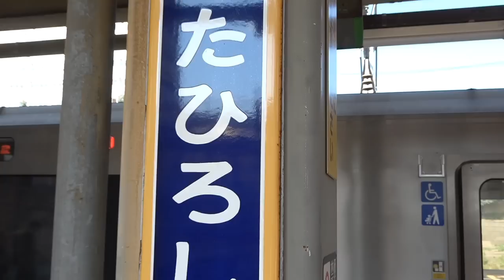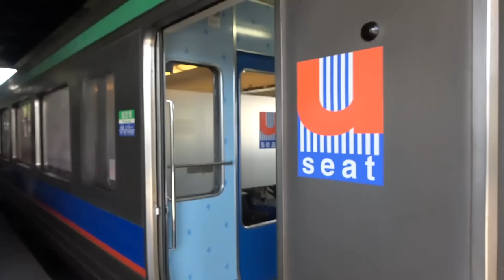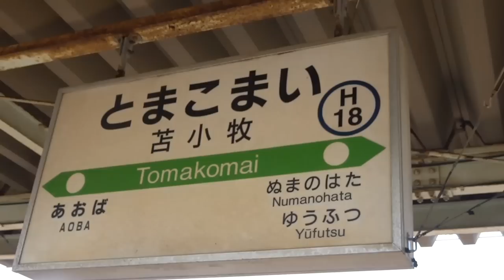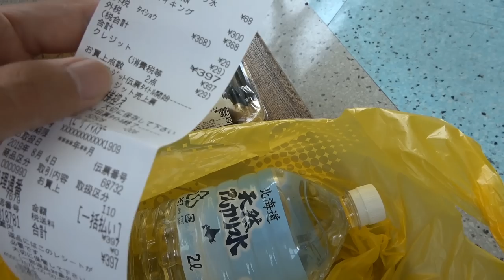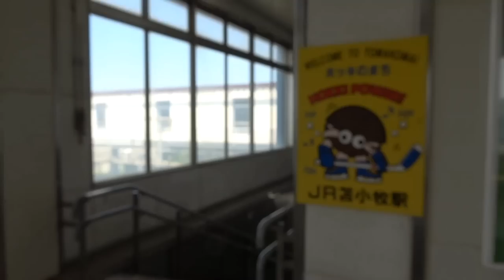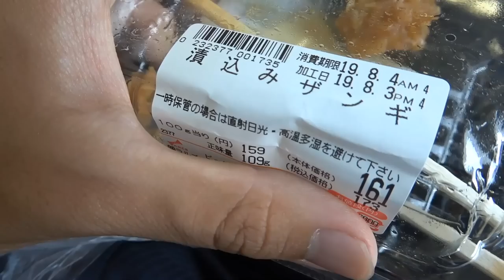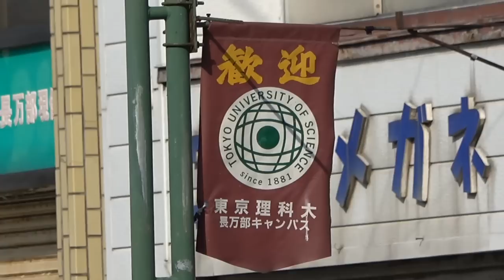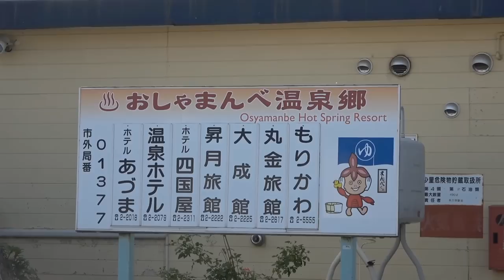(6)【第４日】政府専用機も登場 自衛隊の飛行機ショーを見学 《夏休み日本一周の旅 北広島駅→長万部駅》8/4-101